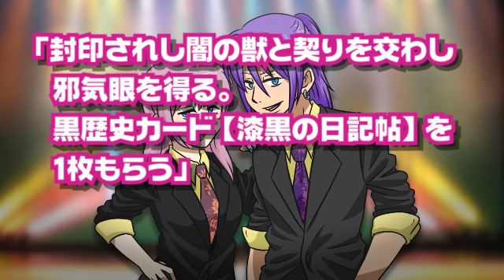【トークロイド】ＶＭ－１グランプリ２０１７ No.0002 鮑と松茸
Youtubeにアップしそびれておりました。
テンポの良いお喋りになったと思います！！

…８位入賞！ありがとうございました。